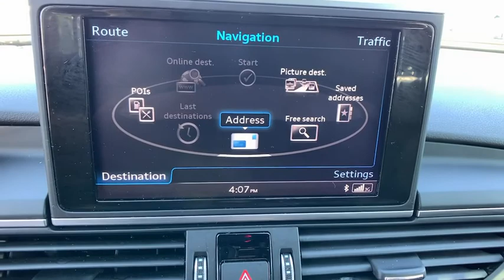2016 Audi A6 Easton, Allentown, Bethlehem, Hellertown, PA, Phillipsburg, NJ 910045N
Used 2016 Audi A6 available in Easton, Pennsylvania at Star Buick Easton. Servicing the Allentown, Bethlehem, Hellertown, PA, Phillipsburg, NJ area.

**NAVIGATION, **SUNROOF, **LEATHER, **BLUETOOTH, **BACKUP CAMERA, **USB PORT, **SATELLITE RADIO, **MEMORY SETTINGS, **HEATED SEATS, **DUAL POWER SEATS, **REMOTE KEYLESS ENTRY, **PUSH BUTTON START, **BLIND SPOT MONITOR, **REAR PARK ASSIST, **HEATED STEERING WHEEL. 2016 Audi A6 quattro 3.0L V6 Turbocharged DOHC 24V LEV3-ULEV125 333hp 4D Sedan 8-Speed Automatic with Tiptronic WhitebrbrbrLehigh Valley's Largest GM Dealer! Star is a family owned and operated dealership that has been serving our area for over 37 years. With 3 locations we have over 600 Cars to Choose from!